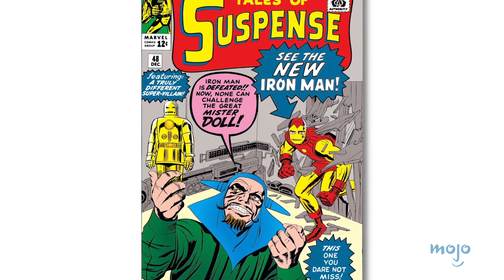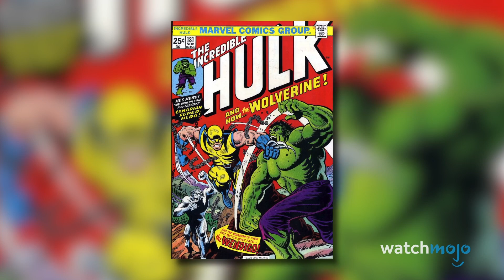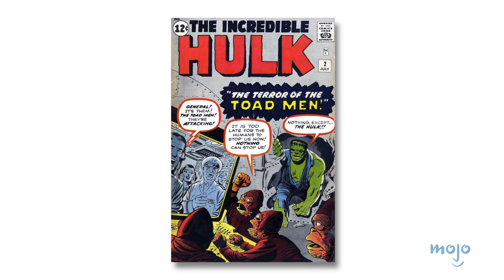10 Культовых Изменений В Дизайне Супергероев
Все те супергерои комиксов Марвел и DC Comics которых мы знаем сейчас, получили в свое время глобальные изменения в своем внешнем виде и костюмах. Некоторые из них изменились настолько сильно, что мы с трудом узнали бы их сейчас. Поэтому сегодня на канале WatchMojo Россия вы узнаете топ 10 культовых изменений в дизайне супергеров. Чем нас удивили Marvel и ДС?